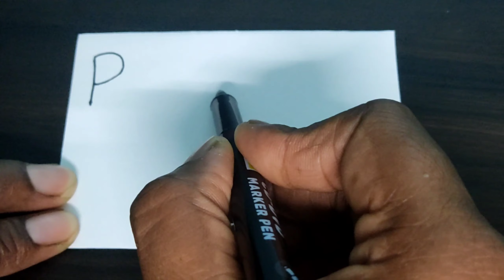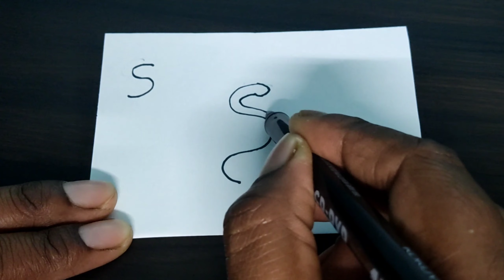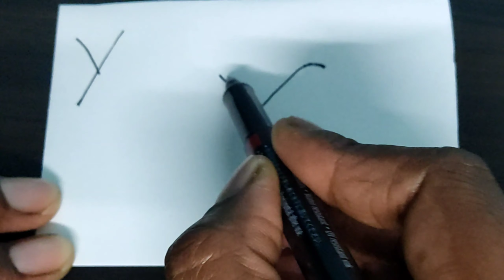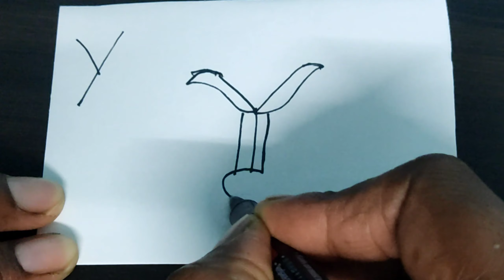How to draw using alphabets|Drawing from capital alphabets N to Z.